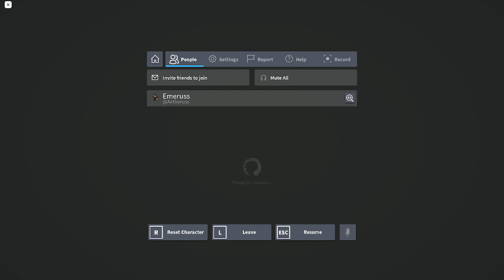Layer 2 Speedrun while my friends play ABA